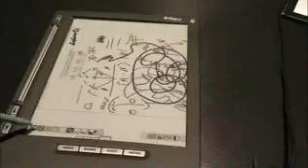e-ink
Emerging Technology at SIGGRAPH 2007